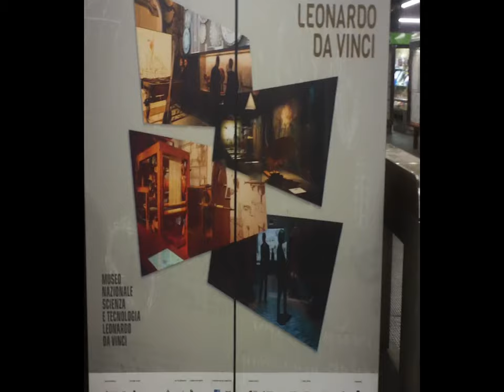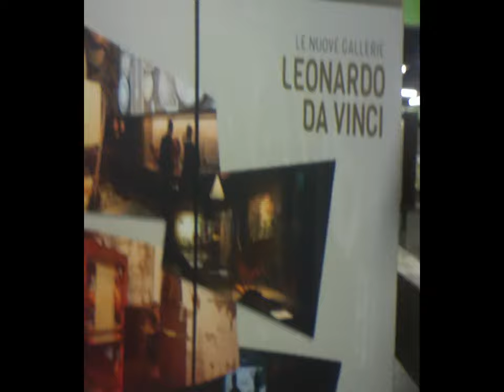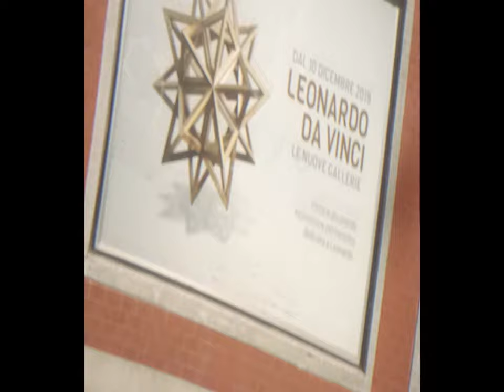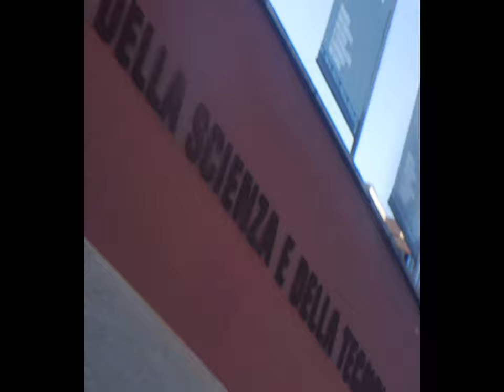2D 3D with & without lens parututoring c/oLeonardo'sMuseumShop MI [by Sergio Conegliano ]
i.e. using Bloggie -instead of Lippmann fly’s eye-  peut etre +/-  simplified setup.